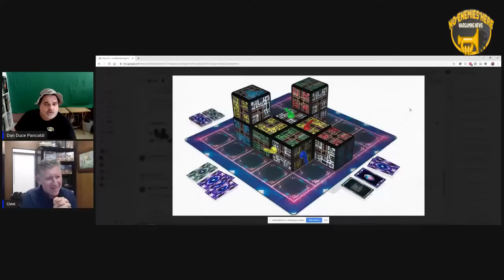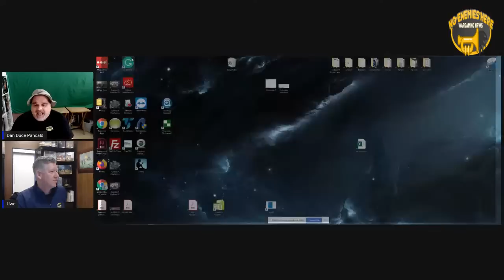Uwe Eickert. Publishing issues and over saturation of the market.